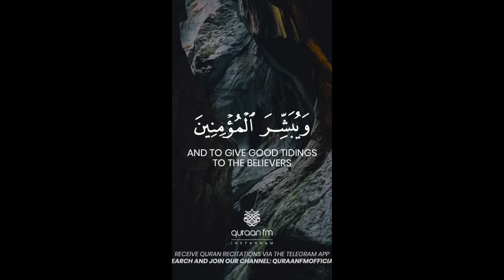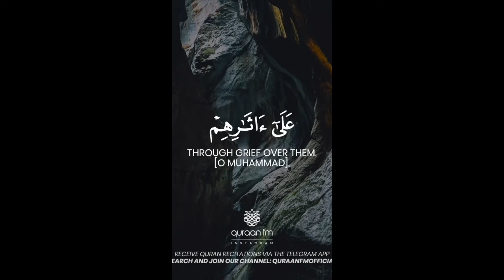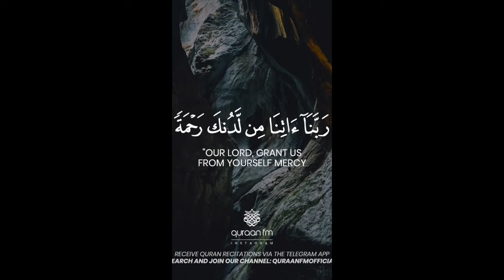Surah Al-Kahf | Ayah 1-10 | Samir Ezzat | القناة الرسمية للقارئ سمير عزت | ﺳﻮﺭﺓ ﺍﻟﻜﻬﻒ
Video Courtesy : @quraanfm

May Allah accept good deeds from me and you, Ameen.